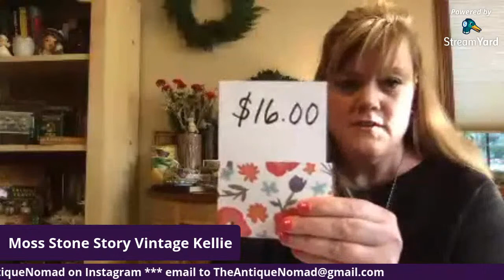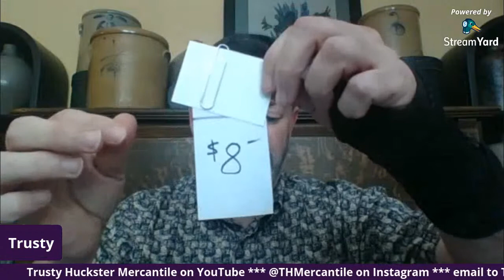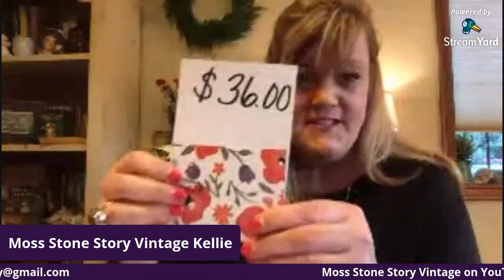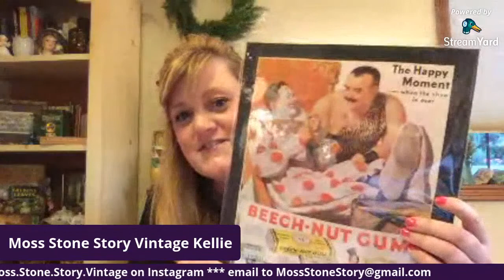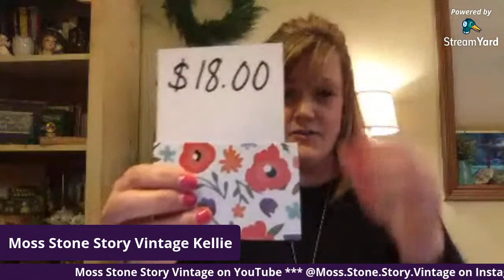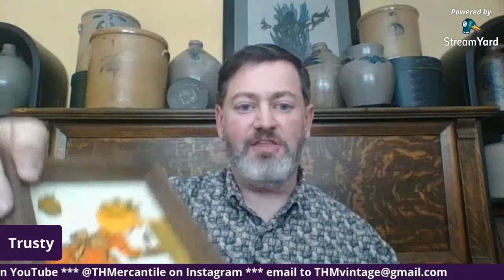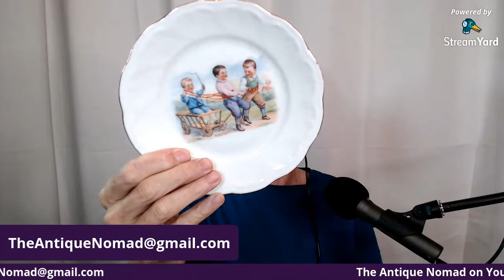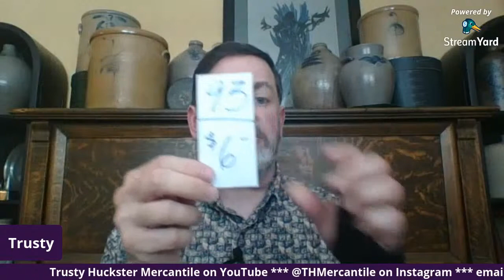4S1S Vintage Live Sale - 4 Sellers/1 Sale - 7/16 at 8pm eastern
Join Trusty's vintage live sale - this week with four sellers participating:

George - The Antique Nomad
Kellie - Moss Stone Story Vintage
Tim - Over The Years - in his FIRST LIVE SALE!

The process will work the same - each seller will share an item, provide a price and announce its item number.  This is NOT AN AUCTION!  The first person to comment that item number in the live chat will claim that item.

NOTE - each seller will combine their own items for shipping, but WE CANNOT COMBINE SHIPPING ACROSS SELLERS!  These four sellers represent four different states, so keep that in mind when claiming items.

Follow each seller on social media including YouTube and Instagram!